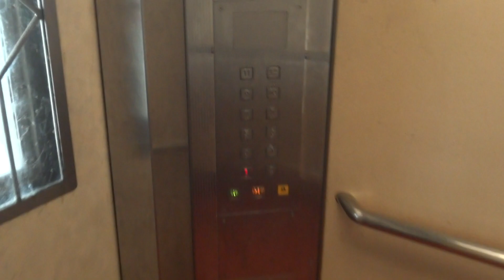Blk 155 Queenstown (Mei Ling St) Residential HDB, Singapore - Fujitec Exceldyne ii Traction Elevator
Technical specifications :
Floor served : 1 to 12
Capacity : 13 persons/885 kg
Manufacturer : Fujitec Elevator (フジテック)
Model: Exceldyne ii (EXDN-II)
Year installed: 1969 (Original), 2000 (Replacement)
History: Replacement under MUP, previously unknown